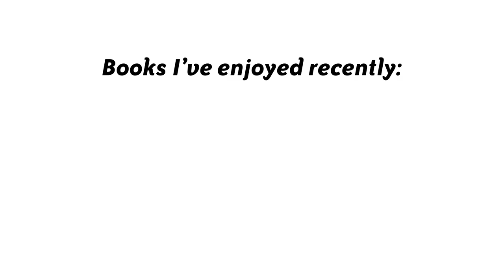What I'm Reading: Michael Beschloss (PRESIDENTS OF WAR)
Author Michael Beschloss shares three books he's enjoyed recently. Full list below! Read more about his book PRESIDENTS OF WAR

ROOSEVELT: THE LION AND THE FOX by James MacGregor Burns
THE DEATH OF A PRESIDENT by William Manchester